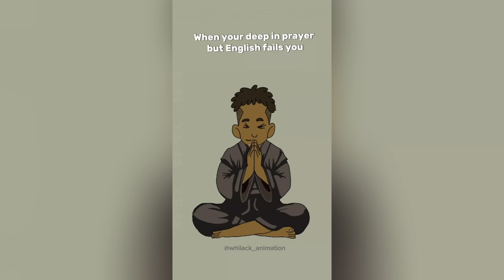Animation meme that will make your day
Animation meme that will make your day, this video is a animation completion videos of funny animation clips. The video's concerns about daily animated event's that are about real events happened to all of us, but we're afraid to say it 😄

watch at 1080p for better enjoyment

Here's why your videos aren't getting views (even if you have good titles, thumbnails and videos)